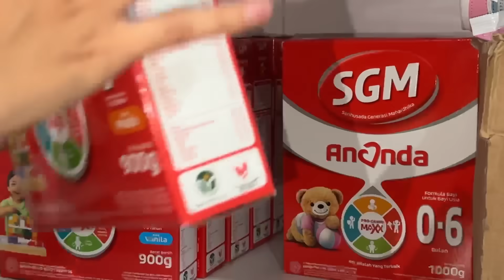MASA 8 PACK SUSU GAK CUKUP SATU BULAN BUAT IZHAN !!! TERUS BUAT AZHAN BERAPA?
Hallo guys
Kebetulan hari ini stok susu izhan dan azhan udah habis jadi hari ini kebetulan stok susu buat izhan dan azhan sudah sampai, masa 8 pack gak cukup lagi buat izhan, lalu buat azhan berapa pack 1 bulannya???